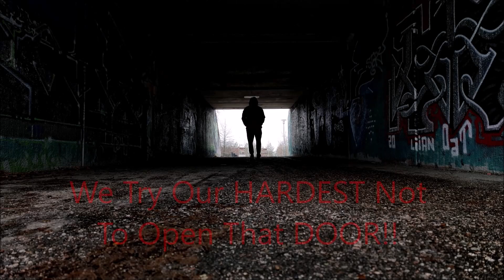FAFO Ep. 10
Launch Spit, Get Hit!
Search "Fired Colorado officer accused of punching handcuffed woman who allegedly spat on him."